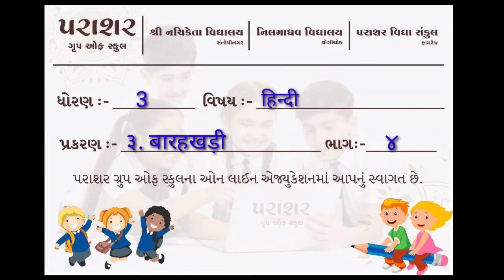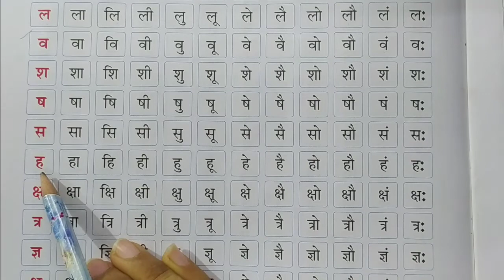STD 03 HINDI CH 03 PART 04